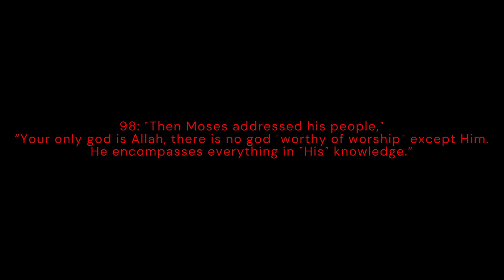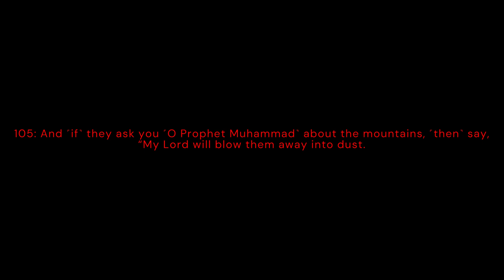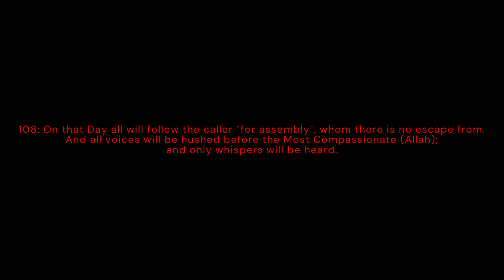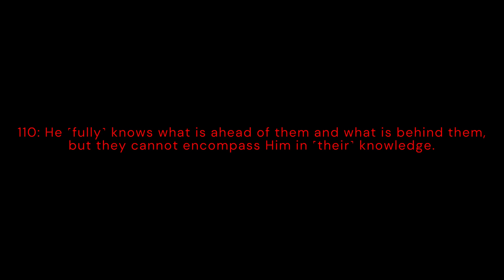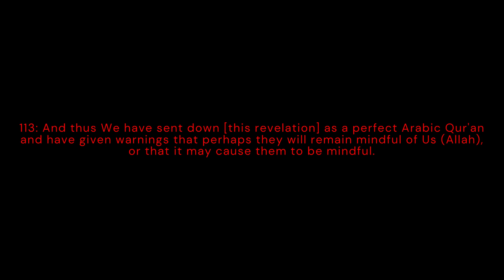Quran recitation by Zubair Al Arkani| Chapter 20 Surah Taa Haa Verse 98-144